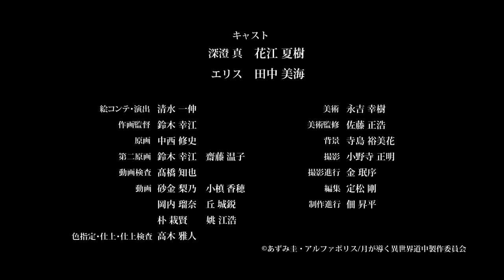Preview: Tsuki ga Michibiku Isekai Douchuu Capítulo 10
Preview Video del Episodio 10 del Anime: Tsuki ga Michibiku Isekai Douchuu (Tsukimichi -Moonlit Fantasy-) que lleva por título: "La aldea oculta de los Ogros". Este Capítulo se transmitirá el 8 de Septiembre a través de Crunchyroll